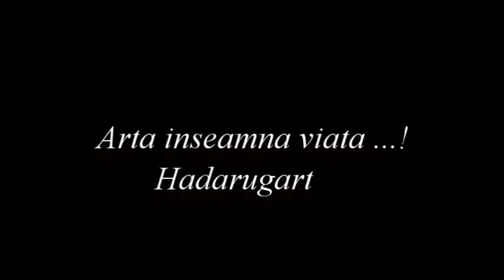Artizani romani | Mestesugari | Sticla de vin acoperita cu rabdare in cupru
Fiecare sticla de vin are povestea ei , izvorata dintr-o toamna tarzie. Eu doar am incercat putin sa scot in evidenta parfumul vinului, adaugant cateva versuri de arama.
Fiecare sticla de vin este unica in felul ei , toata lucrarea este executata manual doar din cleste si ciocan .Niturile de prindere a diferitelor elemente de cupru se strang direct pe sticla , lovind incet cu ciocanul , un proces migalos, care cere multa atentie si pasiune...
Numarul niturilor depinde de fiecare lucrare fiind aproximativ intre 160 si 480 sau chiar mai mult in functie de complexitatea compozitiei...
Mai multe lucrari in cupru, alama si sticla gravata gasiti pe site-ul de prezentare: